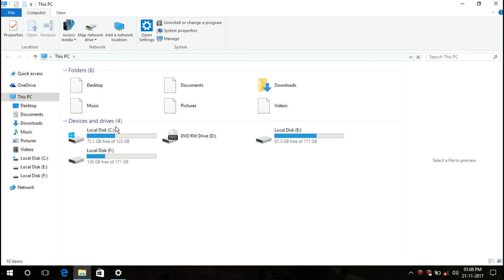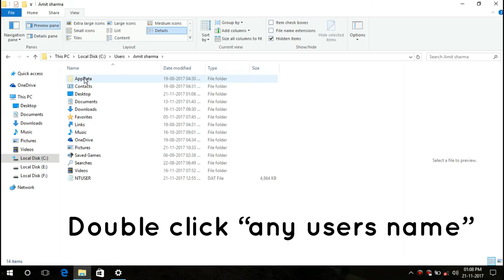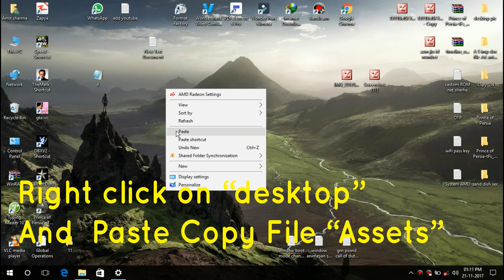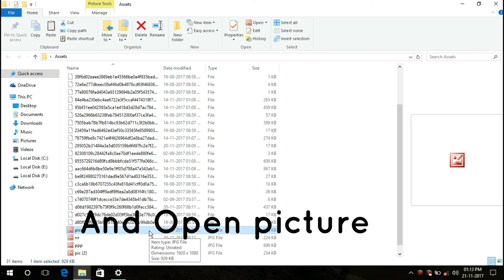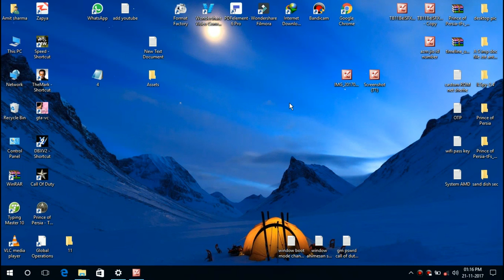How to use windows spotlight picture use desktop background picture (really very easy)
C:\Users\anyusername\AppData\Local\Packages\Microsoft.Windows.ContentDeliveryManager_cw5n1h2txyewy\LocalState\Assets

Click to file and Rename file name
Type file Name  “pic.jpg”